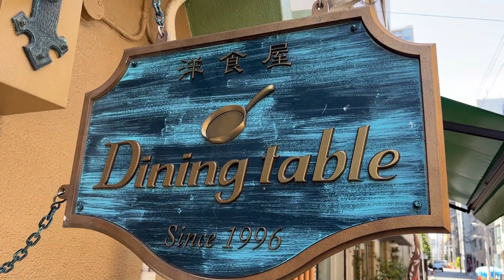【大阪/新町】宮崎牛A５ランクのブリスケットがゴロゴロ入った洋食屋のハヤシライス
・ダイニングテーブル